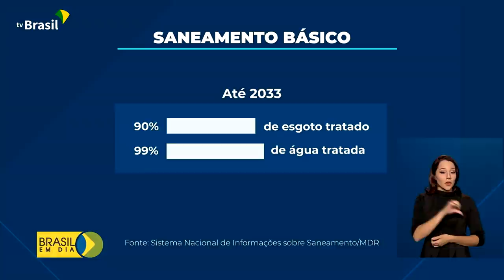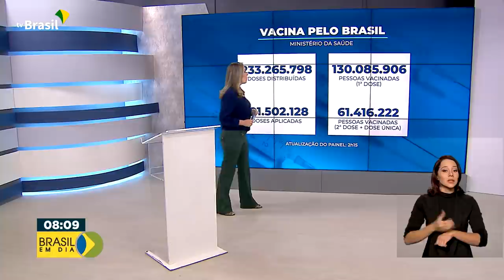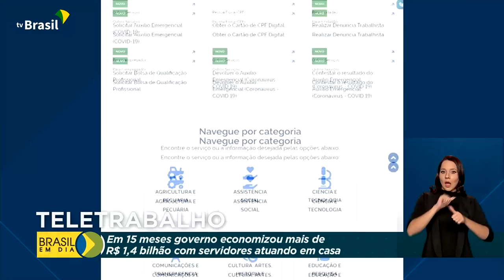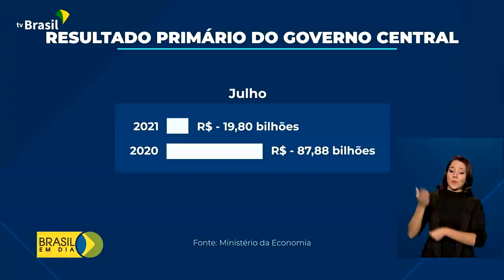Brasil em Dia - 31 de agosto de 2021